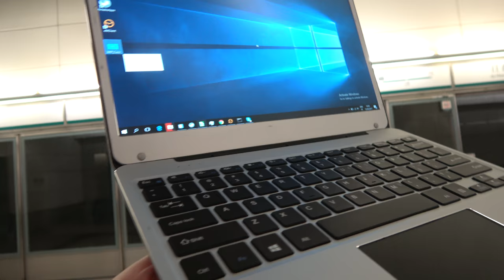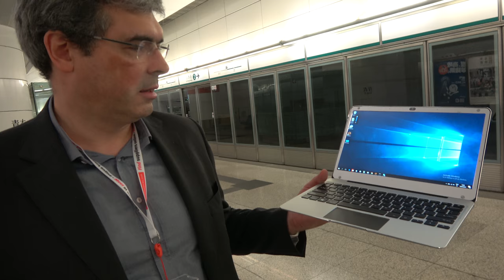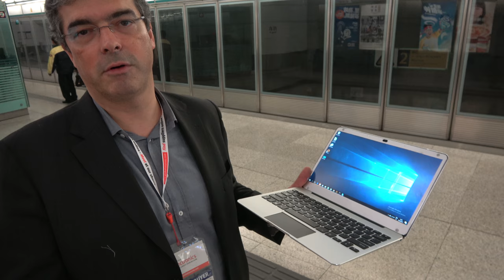$20/month Laptop Subscription service by INSYS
INSYS is a Portuguese company that offers electronics as a monthly service. You can rent a small ulraportable laptop for 20 Euros a month. This 12.5" display laptop has aluminum body and Ultrabook form factor. The devices can be locked remotely using an anti theft type of technology built into the firmware of the product if the monthly subscription is not paid every month.